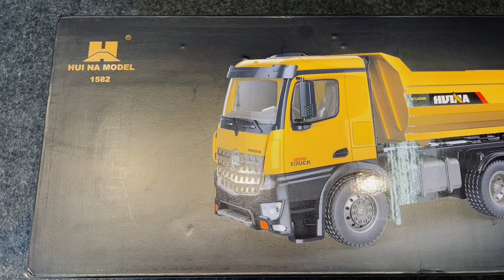کامیون کنترلی حرفه ای huina 1582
تماس با ما : 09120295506 | 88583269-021